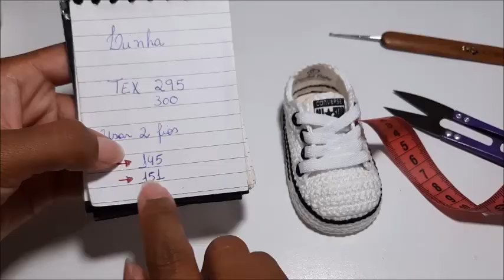Versão CANHOTO: All Star de Crochê - Tamanho 09 cm - Crochet Baby Yara Nascimento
Parcerias